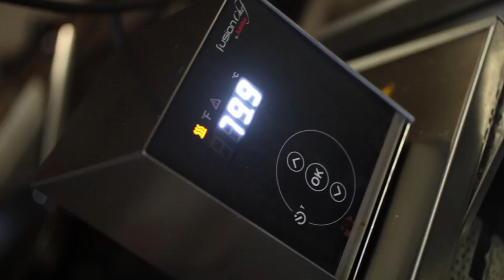La Garissade - Chef : Yann RECOURT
A Labastide-Murat, au coeur du Parc Régional des Causses du Quercy.
Savourez des instants de bonheur hautement gourmands imaginés par le chef Jan RECOURT.
Un technicien doublé d'un créatif culinaire. Il vous invitera à revisiter des produits du terroir du Quercy au sein d'un son restaurant , entouré de vielles pierres et d'histoire. Rien que des produits frais, cuisinés avec amour et passion.

Réalisation : Olivier ARSANDAUX